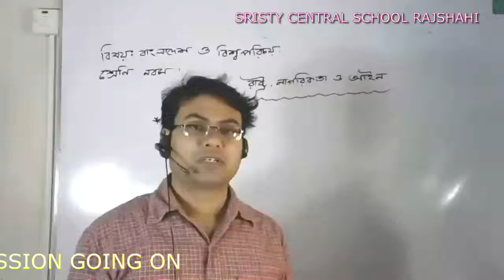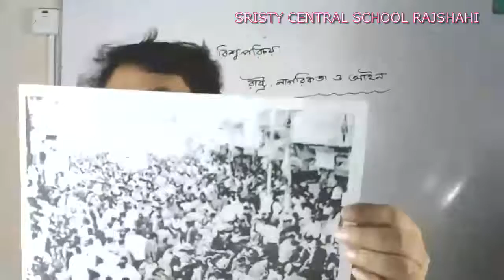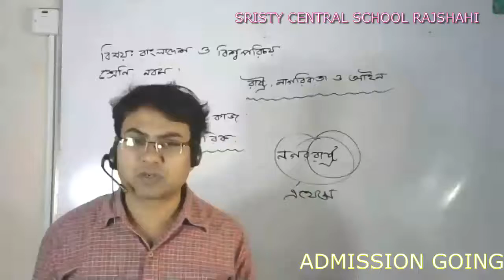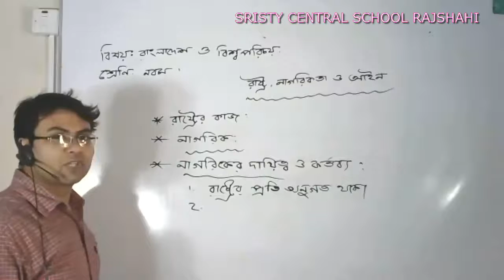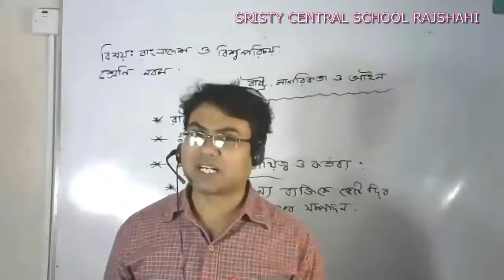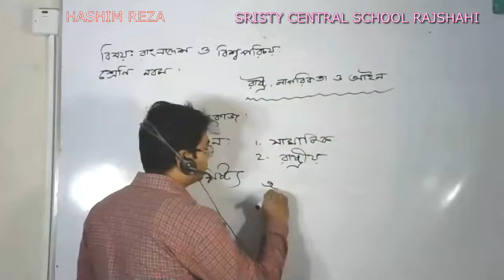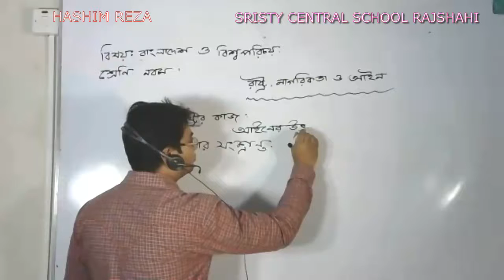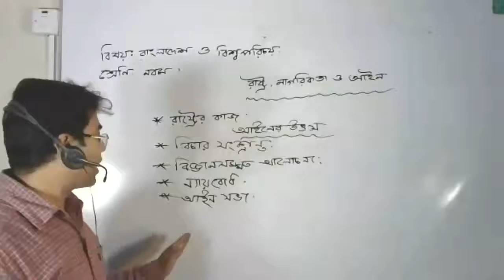LIVE CLASS NINE BGS 22 11 20